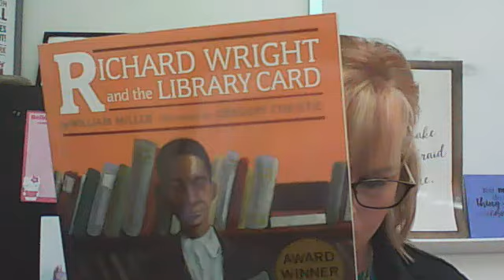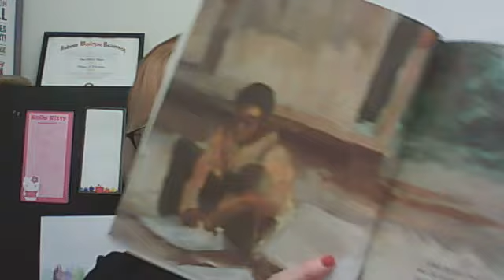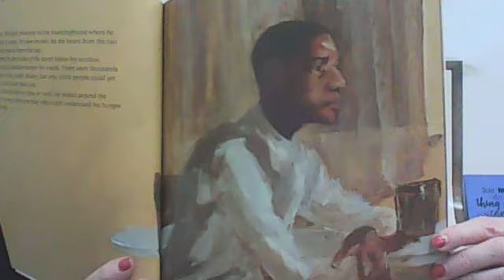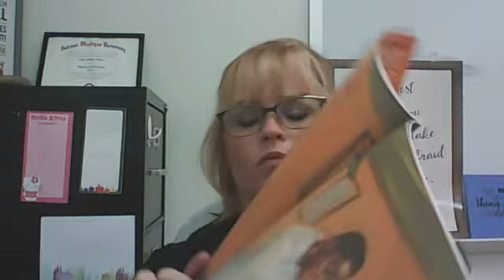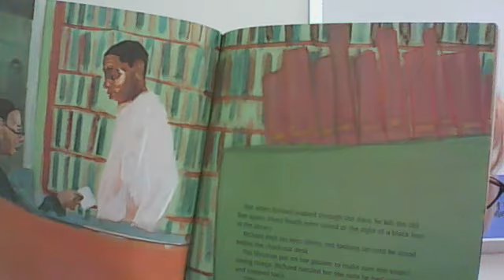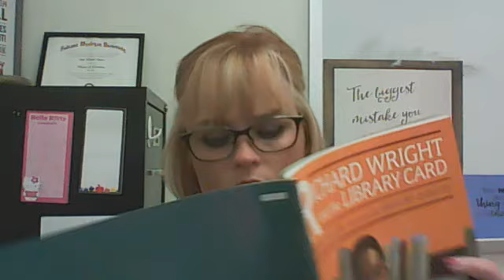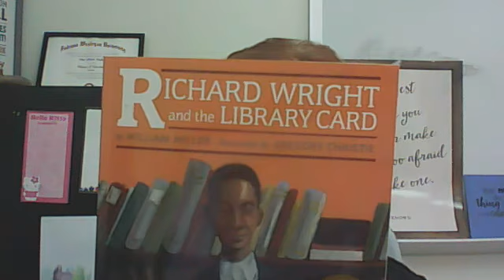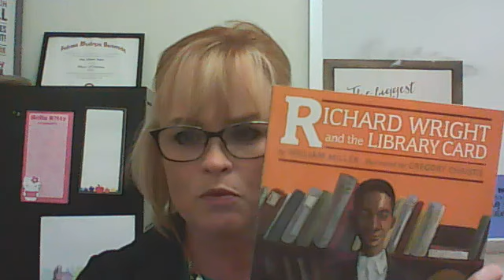Richard Wright and the Library Card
Knowledge is freedom. Don't allow obstacles like fear or intimidation stand in the way of your dreams.